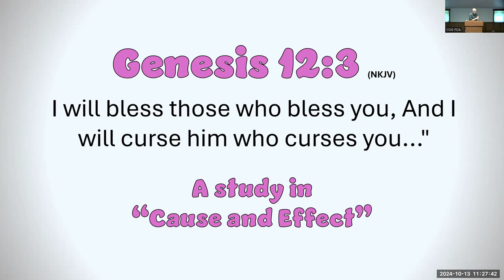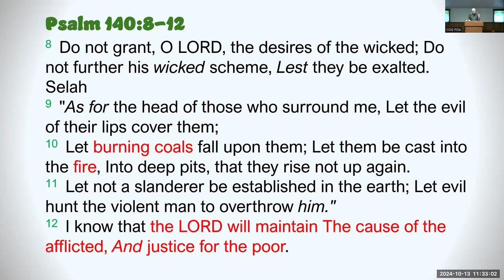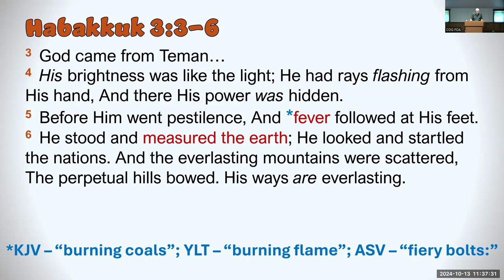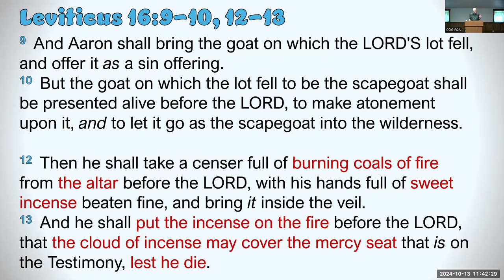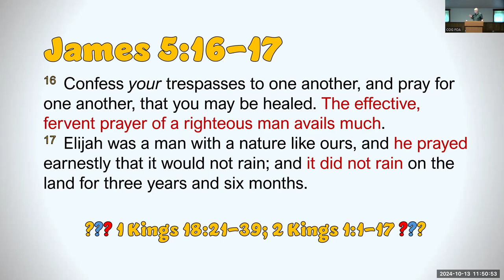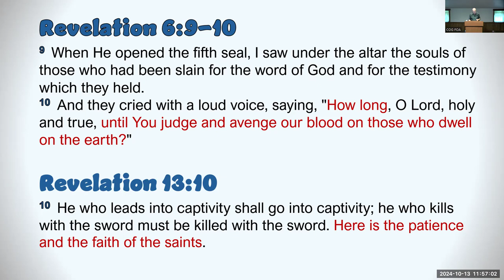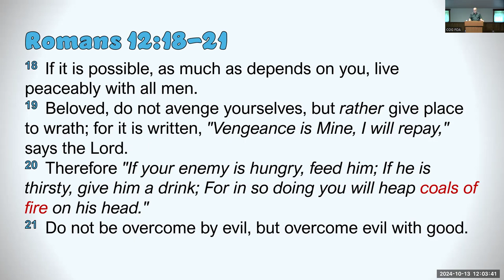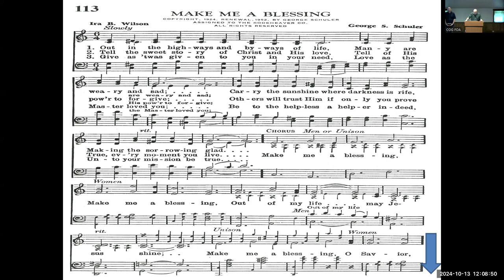A Consuming Fire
Title: A Consuming Fire
Speaker: